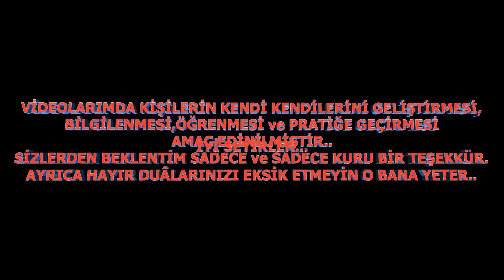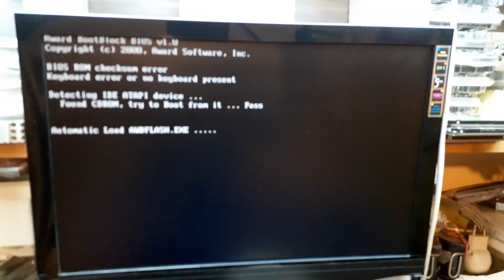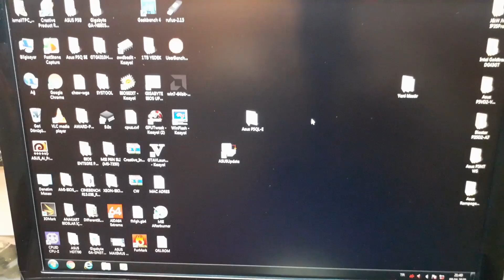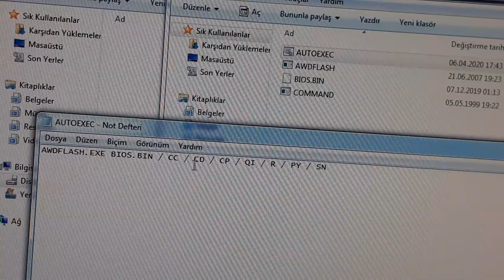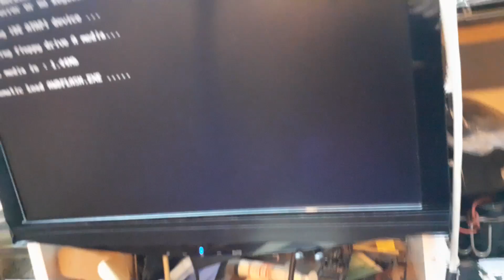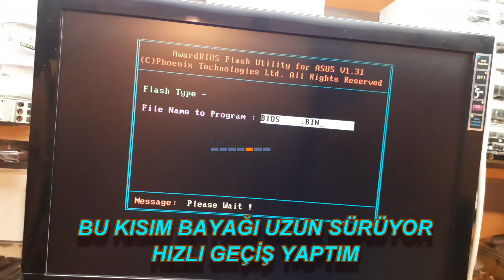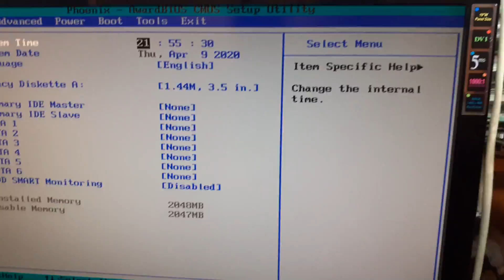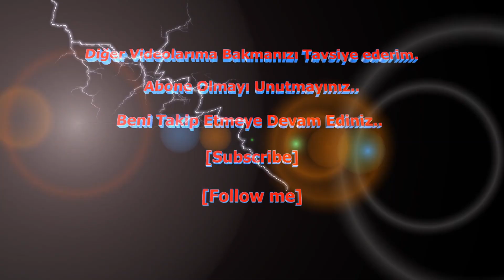ÖLÜ BIOS KURTARMA/DEAD BIOS RECOVERY/ASUS P5NT WS/FLOPPY DİSKET ile BIOS YÜKLEME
BIOS ÇÖKMÜŞ/ÖLÜ ANAKART NASIL KURTARILIR?
HOW TO RECOVERY BIOS DAMAGED/DEAD MOTHERBOARD?
KÖR BIOS KURTARMA NASIL YAPILIR?

BOOTBLOCK BIOS ROM SAĞLAMA TOPLAMI HATASI
AWARD BOOTBLOCK BIOS ROM CHECKSUM ERROR

KEYBOARD ERROR OR NO KEYBOARD PRESENT
KLAVYE HATASI VEYA KLAVYE BULUNAMADI/SUNULAMIYOR

DETECTING IDE ATAPI DEVICE ...
FOUND CDROM, TRY TO BOOT FROM IT ... Pass
IDE ATAPI CİHAZININ BELİRLENMESİ ...
CDROM BULUNDU, BUNDAN SONRA BOOT TAN DENEYİN ...

Automatic Load AWDFLASH.EXE .
!! ERROR -- AWDFLASH.EXE Not Found with CDROM !!
Please insert the correct CD disk and press Enter key to retry.

BIOS DEFECTIVE MOTHERBOARD
BIOS DEAD MOTHERBOARD
BIOS BROKEN DOWN MOTHERBOARD
BIOS COLLAPSED MOTHERBOARD
BIOS DECADENT MOTHERBOARD
BIOS LOADING ERROR MOTHERBOARD
BLIND BIOS RECOVERY
MS-DOS FLOPPY DiSK BIOS GÜNCELLEME/UPDATE

*FLOPPY DISK APPLICATION*
COMMAND IN AUTOEXEC.BAT FILE:
AWDFLASH.EXE BIOS.BIN / CC / CD / CP / QI / R / PY / SN

FILES:
1-AUTOEXEC.BAT
2-AWDFLASH.EXE
3-BIOS.BIN (ANAKART BIOS DOSYASI/BIOS FILE OF THE MOTHERBOARD)
4-COMMAND.COM
5-IO.SYS
6-MSDOS.SYS

TOPLAM DOSYA BOYUTU 1.44Mb GEÇMEMELİDİR.
TOTAL FILE SIZE MUST NOT EXCEED 1.44Mb.

_______*KÖR BIOS YÜKLEME/GÜNCELLEME İÇİN*__________
_______*BLIND BIOS INSTALL / UPDATE*__________
Evet Bu iş için Floppy Disk Şart.
CD den Bu iş olmaz.
Çünkü Floppy Disket Comport gibi çalışır aynı zamanda..
Yani TEK açık veri kanalıdır Anakartta..
Videoda gösterdiğim AUTOEXEC.BAT Komut dosyasında;
@echo off
AWDFLASH BIOS.BIN /MFG /x /c /mode=3 /s /bbl /exit

Böyle bir Komut Dizisi olabilir..
Buradaki "BIOS.BIN", BIOS DOSYASIDIR..
Floppy Disketteki Dosyalar da Şöyle Olmalı;
1-AUTOEXEC.BAT
2-AWDFLASH.EXE
3-BIOS.BIN (ANAKART BIOS DOSYASI/BIOS FILE OF THE MOTHERBOARD)
4-COMMAND.COM
5-KERNEL.SYS
6-IO.SYS
7-MSDOS.SYS

ASUS P5NT WS_XEON BIOS MOD/BIOS KURTARMA DOSYALARI/BIOS RECOVERY COMMAND FILES DOWNLOAD YÜKLE İNDİR